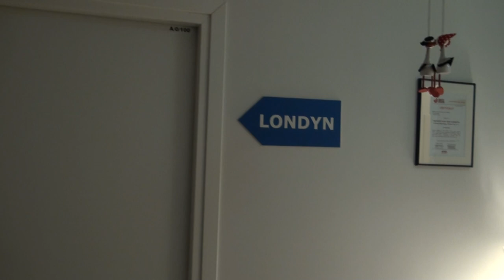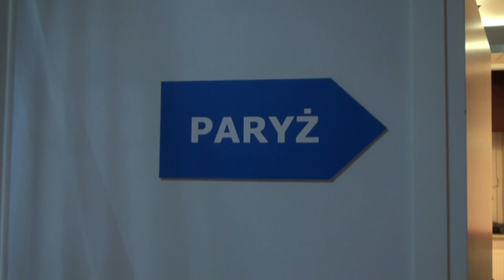Pokoje Domu Narodzin | ODC.29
Dziś specjalnie dla Was udało mi się nagrać jak wyglądają pokoje w domu narodzin w szpitalu Warszawie na Żelaznej.
Duże podziękowania dla szpitala za możliwość nagrania tego materiału.

Cześć, nazywam się Agnieszka. Jestem mamą Lilii i Róży, ale niedługo pojawi się jeszcze jedna osoba w naszej rodzinie:). Z wykształcenia informatyk i producent filmowy, ale ostatnio świetnie czuje się w roli mamy. Budujemy z moim Grześkiem dom w nietypowej technologii strawbale czyli z gliny, słomy i drewna. Większość prac wykonuje sam dzielny majster Grześ. Jego działania możecie oglądać na kanale W Szumilesie
Mam nadzieje, że niedługo się tam wprowadzimy i na nagrywanie kanału Szumi Mamy będzie więcej przestrzeni.
Pracujemy też nad tworzeniem ekologicznego ogrodu, cieszymy się ,że nasze dzieci mogą spędzać czas na świeżym powietrzu , blisko lasu i podżerać prosto z krzaka malinki i boróweczki .